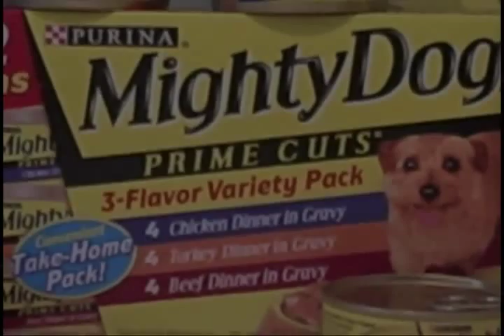Mighty Dog Commercial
Mr. Nacho's debute!